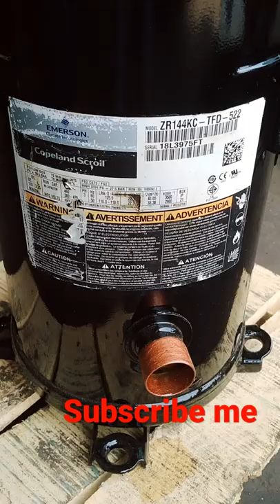coplend compressor testing video zr144